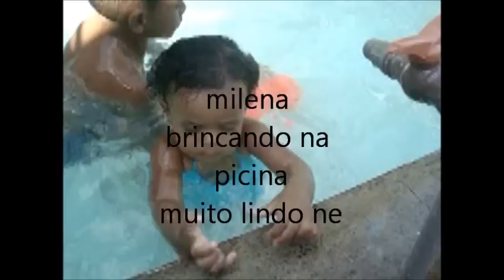milena tomando banho mui lindo ne.